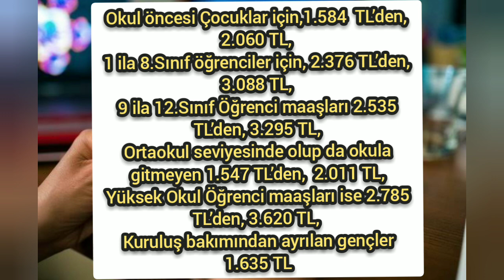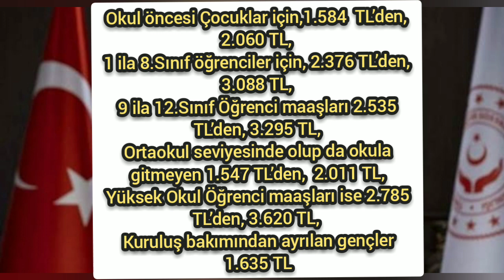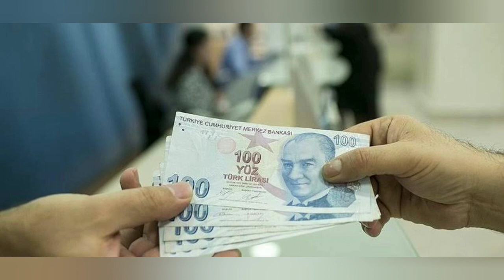2023 Sed Yardımı Ne Kadar Oldu?